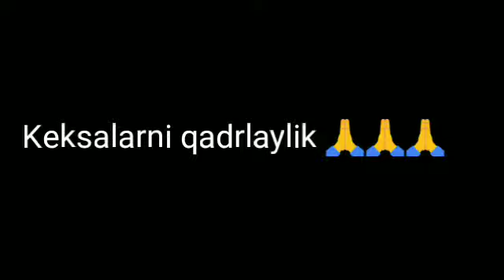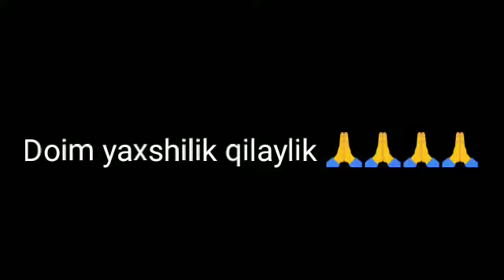14-yanvar hammani bayrami 😀 Yangi prikollar toʻplami #15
Kanalga obuna boʻling va 👍 bosishni unutmang!!!